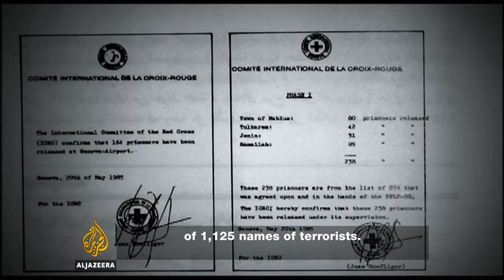The Hannibal Directive - Featured Documentary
The Hannibal Directive was a top-secret military order used by the Israeli army.

First devised in 1986 by three senior army commanders, it stipulated measures to be taken when an Israeli soldier was captured during combat. Its purpose was to prevent the enemy from escaping with that soldier, even if it meant endangering the soldier's life and the lives of civilians in the vicinity.

The order was last executed during the 2014 Gaza War - known in Israel as Operation Protective Edge. During that conflict, more than 2,000 Palestinians and 72 Israelis were killed.

On Friday August 1, 2014, at Rafah in the south of Gaza, the Israeli Army invoked the Hannibal Directive to try to stop Hamas fighters from fleeing with a captured Israeli officer.

The unprecedented ferocity of the action that followed cost the lives of least 135 civilians - 75 of them children. Amnesty International and other NGOs have described the events of that day, "Black Friday", as a war crime.

This film, by award-winning director Benny Brunner, explores the secret history of the Hannibal Directive - tracing its origins, its most recent use and how it has been applied.

The documentary was made in 2015 amid mounting controversy about the application and morality of the doctrine - a dispute which eventually led to the order being quietly rescinded by the Israeli military in June 2016. It contains interviews with former Israeli soldiers, reservists and civilians who were at the time increasingly divided over whether such a brutal policy, which led to the deaths of so many innocent civilians, could ever be justified.